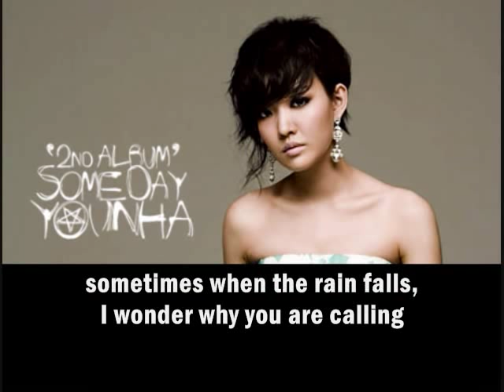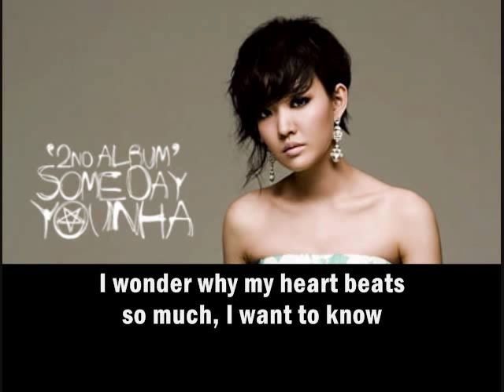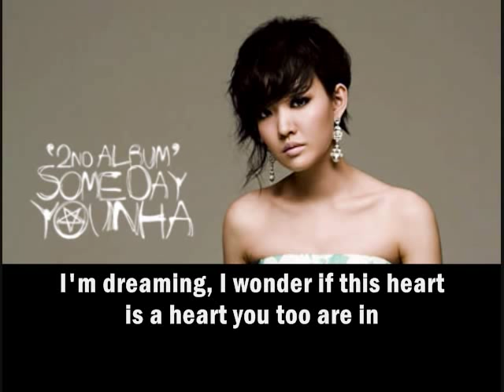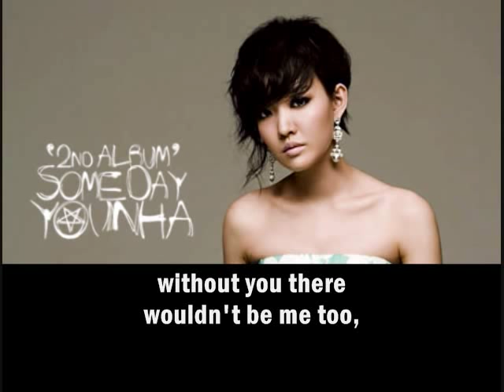Younha - Best Friend [Eng. Sub]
Song: Best Friend
Singer: Younha
Album: Someday

who experienced this kind of love? hmm... i think most of us already experienced or experiencing it.. it's a way of life i guess...
i am a big Younha fan so most of her songs are great/awesome for me.. hoping that she comes back with another album like this.. because 'Someday' is my favorite album she released..